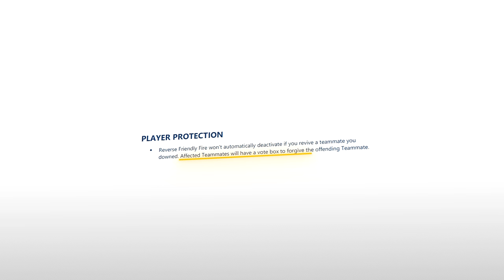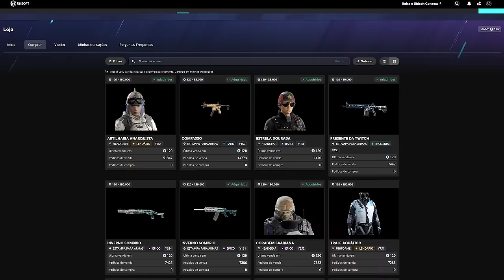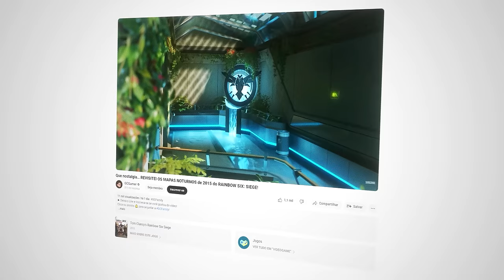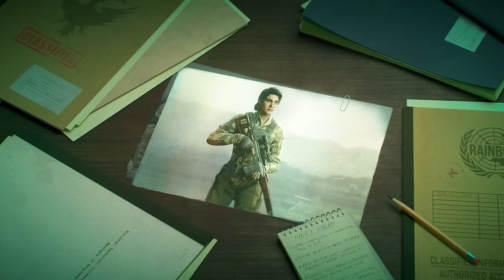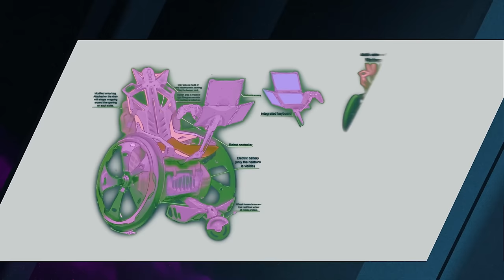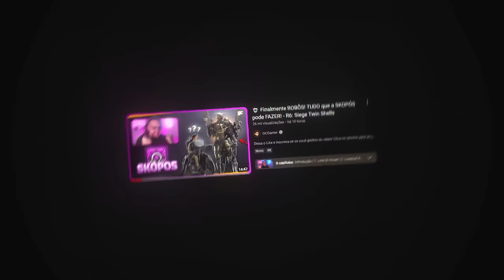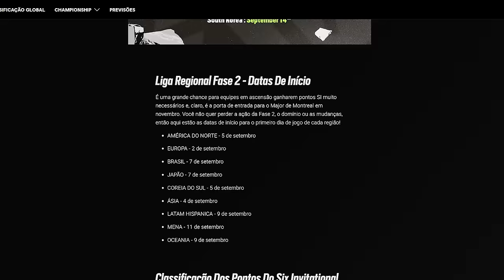Update no Anticheat & Ranked! TUDO que MUDOU com a OPERAÇÃO TWIN SHELLS - R6: Siege Y9S3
► Capítulos
00:00 Introdução
00:34 1. Datas
01:16 2. Anticheat & Ranked
03:28 3. Siege Cup
05:16 4. Cosméticos
07:18 5. Balanceamentos
10:25 6. Features
12:41 7. Skopos
16:10 8. Modos de jogo
17:58 9. Mapas
18:14 10. Redução no preço de operadores
18:32 11. Novidades futuras
18:51 Fechamento